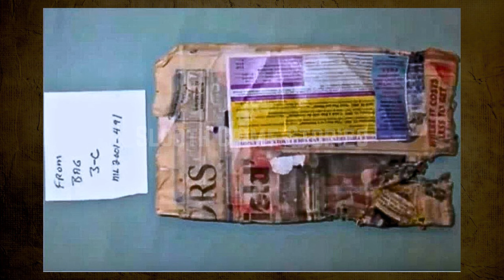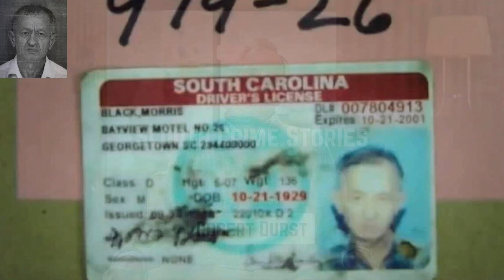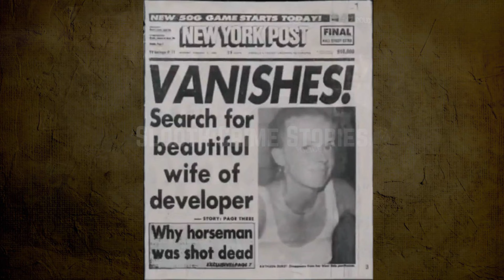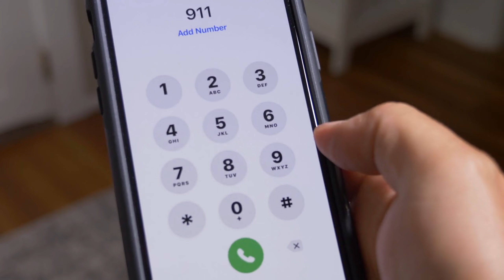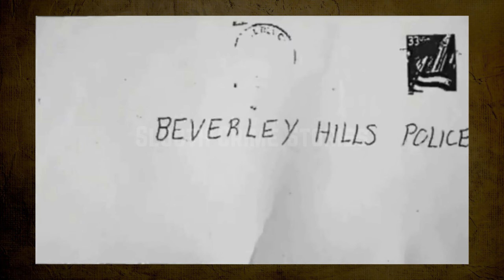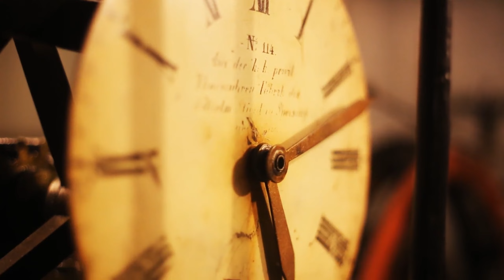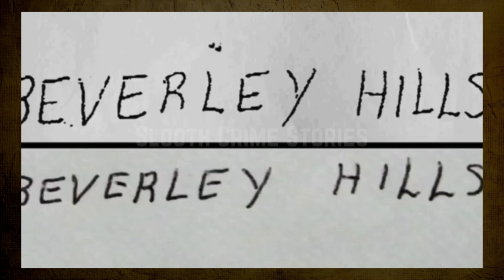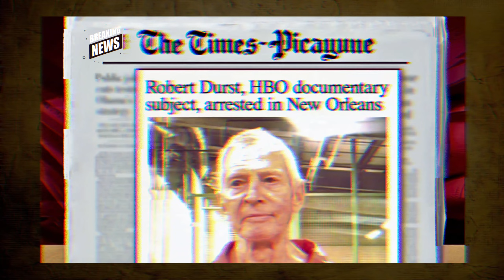Serial Killer, Wealth Money Power Murder: The Mysterious Saga of Robert Durst ,Slooth Crime Stories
Take a thrilling journey into the life of Robert Durst, a wealthy individual haunted by a series of unsolved murders. This gripping true crime chronicle explores the perplexing events surrounding Durst's involvement in multiple killings, including the mysterious disappearance of his first wife, Kathy, and the shocking murder of his neighbor, Susan. Delve into the evidence, investigations, and courtroom dramas that have surrounded Durst's life, unraveling the secrets and suspicions that continue to shroud this captivating New York case. Uncover the enigmatic figure of Robert Durst and the enduring mystery that surrounds him. Discover the chilling details of this intriguing true crime story set in New York.

They Went on Honey Moon and Never Came Back :Mysterious Murder of Anni Dewani, Slooth Crime Stories

She Ended His Life Because She Held Him Responsible For Her Drug Dependency, Slooth Crime Stories

*About Us:*
Slooth Crime Stories is the home for intriguing real-life crime narratives. We delve into the depths of infamous cases, analyzing the motives, methods, and mysteries behind them. Journey with us through the dark corridors of criminal minds and the justice system. Let's explore these gripping tales together.